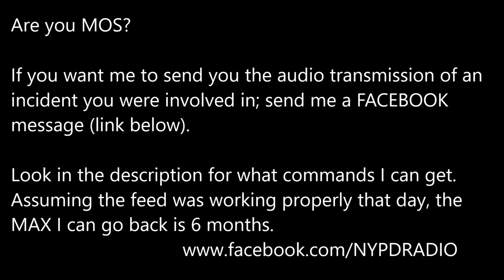NYPD 44th PCT outstanding response to Home Invasion 3/25/17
NYPD 44th Precint Audio Scanner 3/25/2017 LISTEN:    Outstanding job by officers catching home invasion suspects

I tried to edit the address/apt the best I could

Please message me if you want me to get an audio transmission recording. I can get the following NYPD commands.
Click this link to see if your zone is on broadcastify. If it is, send me   a FACEBOOK message with the date and time